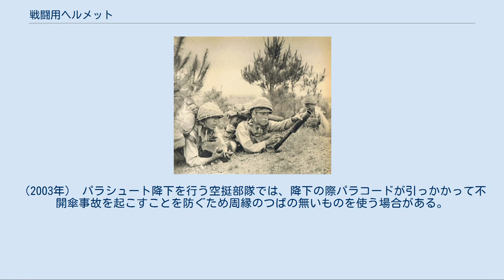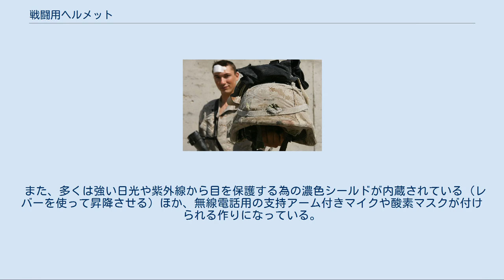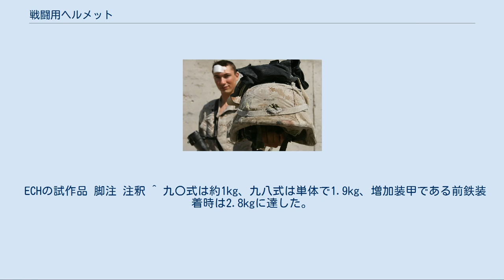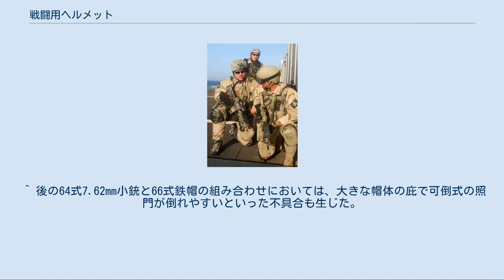戦闘用ヘルメット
ヘルメット 」 戦闘用ヘルメット 戦闘用ヘルメットを着用したマレーシア警察特殊部隊 戦闘用ヘルメット（せんとうようヘルメット、combat helmet）は軍人などが戦闘時に頭部を防護するための防具である。
 戦闘用ヘルメットは、戦闘時に受傷すると致命傷となりやすい頭部を外部から加えられる衝撃などから保護するために使用されるヘルメットであり、多くの場合、戦闘服やボディアーマー、戦闘靴などとともに戦闘員が身体に装着して用いる装具の1つである。
 現代の戦闘用ヘルメットは剣や槍、弓ではなく銃弾や榴弾の爆発による破片などを防ぐために使用される。
防護能力は拳銃弾や榴弾の破片の阻止が中心であり、貫通力の大きい小銃弾の阻止は困難である。
現代では世界中の軍隊や警察で使用されている。
 ヘルメットを被った胸甲騎兵 戦闘用のヘルメットは、紀元前24世紀にはエジプト人によってすでに使用されていたことが知られており、銃器の発達で存在価値が無くなる17世紀まで、さまざまな国家や民族で兵士の標準的な装備として使用された。
 この時代のヘルメットの材料は、初期のものは皮革や真鍮、青銅器時代と鉄器時代にはそれぞれ青銅と鉄が使用され、950年代以降は鋼鉄が主に使用されるようになった。
このようなヘルメットは剣や槍、弓、低速のマスケット銃などに対しては有効であったが、1670年代以降、銃器類の性能向上によって防護能力が不足してくると廃れ始め、18世紀以降にライフル銃が登場すると防弾を目的としたものは歩兵の標準装備から外されるようになった。
 18世紀の騎兵は、鋼鉄製のキュイラスと呼ばれる鎧とともに、帽子の下にシークレッツと呼ばれる金属製プロテクターを着用していた。
19世紀になると胸甲騎兵や竜騎兵が、飾り付けたヘルメットを再び使用するようになった。
 ブロディヘルメット(M1917ヘルメット)を着用した米陸軍兵。
この型式においては中帽と外帽は一体型である。
 第一次世界大戦時にドイツ軍は皮製のピッケルハウベと呼ばれるヘルメットを兵士に支給していたが、頭部のスパイクが非常に目立っていた。
これは、特に塹壕線において、榴弾や手榴弾の破片等の飛散物を阻止することが出来なかったため、後継としてシュタールヘルムと呼ばれる鋼鉄製ヘルメットを採用した。
同様に第一次世界大戦を機に多くの国では、銃器の発達で伝統的な飾りに近い存在になっていたヘルメットが、実用的なヘルメットへと更新されるようになり、イギリス軍では、特に上空からの榴弾の破片防護を重視した浅く広い皿型のブロディヘルメットが用いられた。
フランス軍でも丸くつばが付いたアドリアンヘルメットが採用された。
日本軍では1920年代に欧米のものを参考に、サクラヘルメット（頭頂部の換気穴を覆う金具の形状にちなみ、後世に付けられた俗称）など様々な試作品を経て、満州事変前後の1931年に九〇式鉄兜(のち鉄帽に改称)を、中帽となる戦闘帽(略帽)と共に採用した。
中帽とヘルメット本体(外帽)を独立させる事で、制帽を携行品から省略できる効果の他、後のM1ヘルメットを例に取ると外帽を洗面器、バケツ、椅子、果ては調理鍋代わりに使用する等の用途の多様化という利点も生まれた。
 戦闘帽の上に九〇式鉄帽を着用する日本陸軍兵 第一次から第二次の世界大戦の戦間期に、戦闘用ヘルメットはその材質面に於いて一つの変化が生じた。
第二次世界大戦以前の戦闘用ヘルメットはニッケルクロム鋼などの強度の高い鋼を焼き入れして硬度を増した素材を採用しており、日本の九〇式鉄帽も欧米に倣って、素材の強度で衝突する飛散物を破砕して弾き返す目的でこのような焼入鋼を用いていた。
焼入鋼の戦闘用ヘルメットは材質が高価な反面、銃床や円匙といった鈍器による打撃などの衝撃に際しても変形しづらく、帽体を薄く軽量に制作しても手榴弾や砲弾の破片程度であれば十分な防御力を発揮できる為、可搬性や生産時の鉄材節約の面でも優位性があった。
反面、このような素材は帽体の強度限界を超えた衝撃が加わると、ほとんど変形を起こす事無く貫徹されてしまうという欠点も存在した。
元より小銃弾の直撃を想定していなかった九〇式鉄帽の場合、7.7mm級の小銃弾の直撃には1000mからでも貫徹されてしまう為、日中戦争勃発後の1939年には帽体の厚さを倍に増して小銃弾の直撃への抗堪性を高めた九八式鉄帽を採用する事となったが、重量も九〇式の倍近いものとなった為、配備は十分な補給下で陣地攻撃を企図する前線...